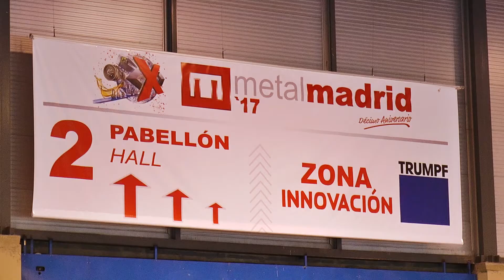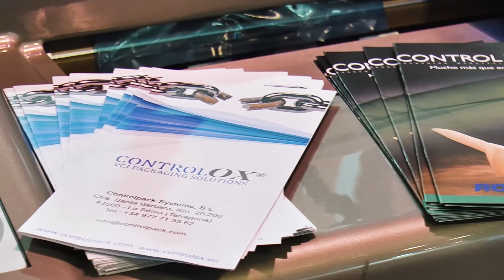Controlpack expone sus productos anticorrosivos en MetalMadrid 2017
Controlpack, empresa con más de 30 años de experiencia en el sector del embalaje, comercializa una amplia gama de productos anticorrosivos que pueden ver en el siguiente enlace Estos productos fueron expuestos en la última edición de MetalMadrid.